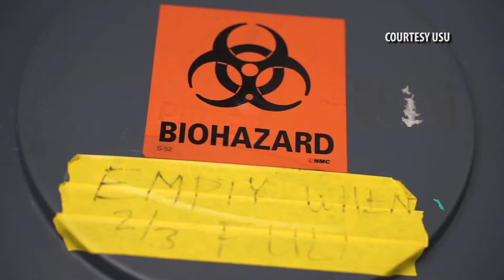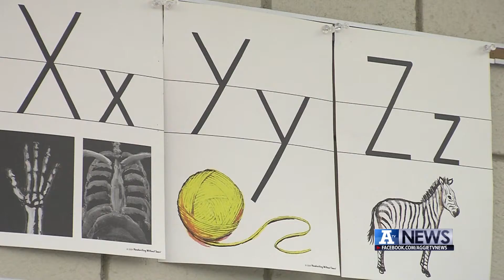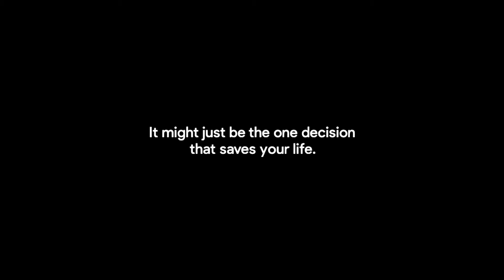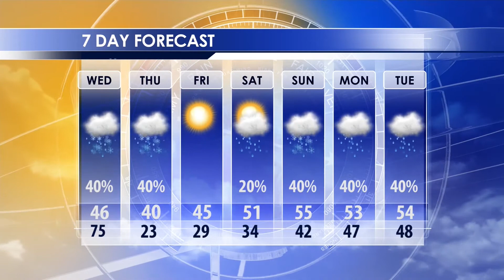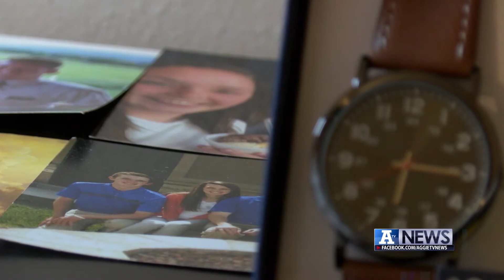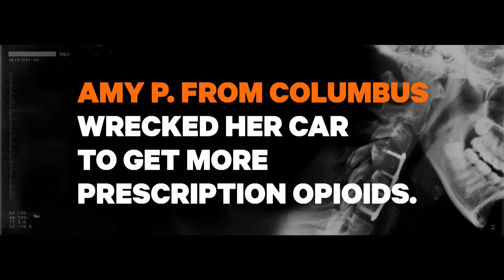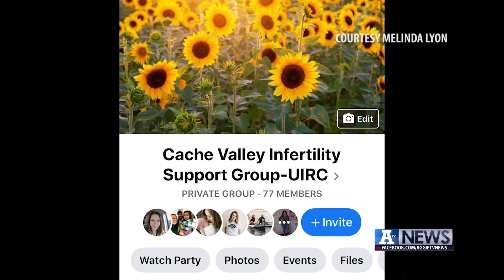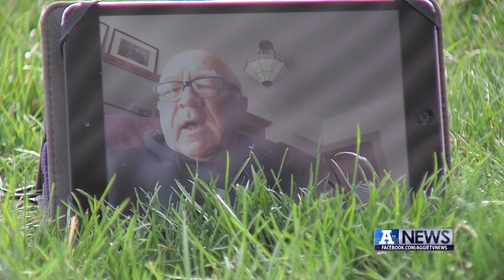A-TV News April 1, 2020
On this edition of A-TV News, we'll show you why some kids are tired of homeschooling and why parents and teachers want them back in the classroom, how Utah State is helping with research for a COVID-19 vaccine, money you could be getting from the government's stimulus package, how missionaries are changing their work and how they come home, and how some women in Cache Valley deal with infertility.

Produced by Adam Larson